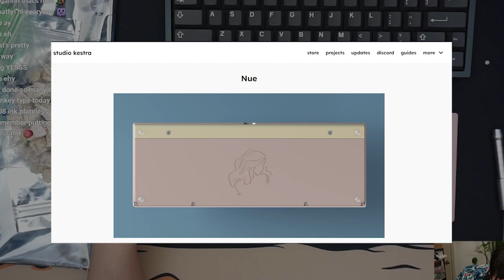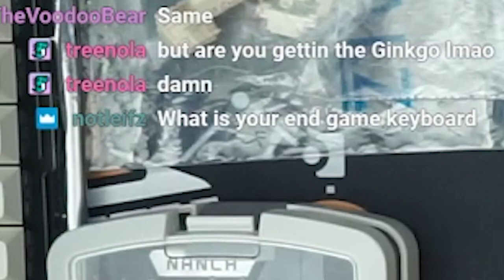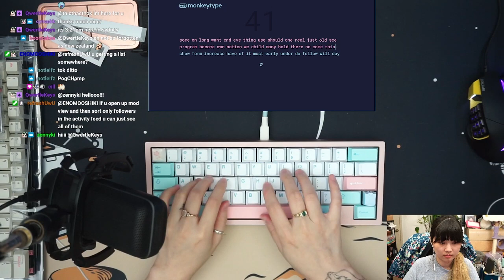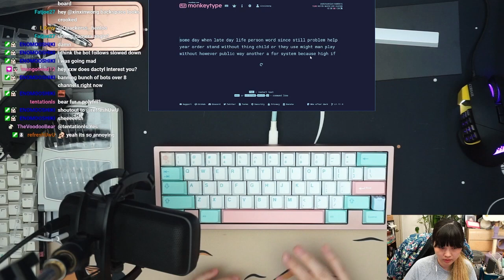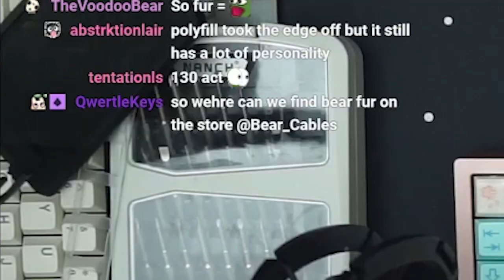Nue Build VOD Summary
don't worry, we figure out how to pronounce "nue" eventually lolol

Plate - no plate, plateless
Stabilizers - c3 (lubed with 205g0 + bdz)
Switches - nk creams (lubed with 205g0, 130k actuations, 55g slow springs)
Keycaps - gmk noel

📷 camera stuff 📷
sony a7iii with sigma 24mm f/1.4
sennheiser mke 600 + zoom H2n handy recorder

I built this board on stream!

⌨️ if you're interested in getting a board built by me ⌨️